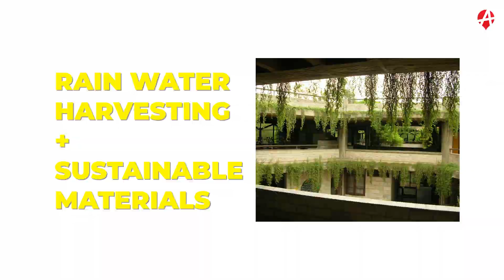The Mirambika Institute | Sustainable Building | Green Building Concept | Prop Talk Ep.2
The Mirambika Institute in New Delhi is building which was designed to be a place for education, research, training, and scholarship, with a focus on child-centric, value-oriented education.

Discover a sustainable, modern architectural design with an organic and amorphous building. The modular grid structure and concrete ribs allow for versatile interior spaces, while white terrazzo and china mosaic roofs, courtyards, vegetation for cooling and ventilation, and integrated solar hot water make this building environmentally-friendly.

This was constructed by Studio for Habitat Futures which is an architectural firm that focuses on Green buildings that are made from sustainable materials and architecture.